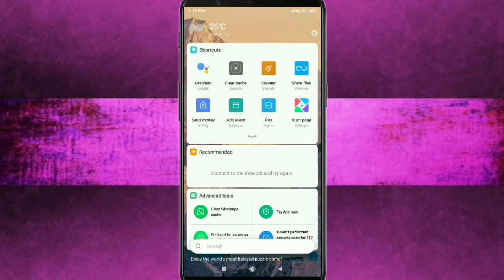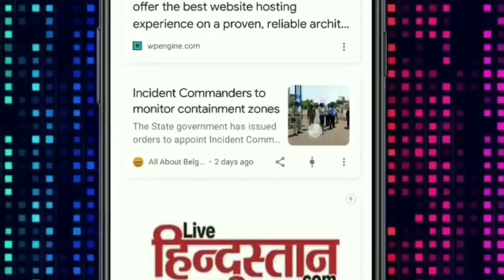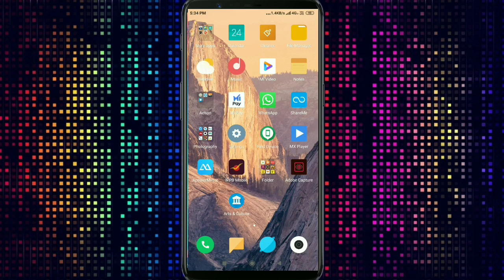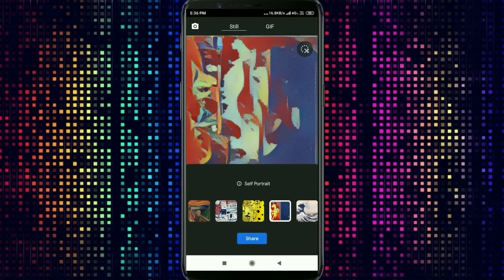Crk_Bhai || Google Photos recieves a new update|| Explained features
Hello guys I m back with a brand new video
Aur aaj ki iss video mey hum baat karenge Google photos ke kuch updates aur naye features ke baare me

Queries cleared ::--
1.How to use Google photos for video editing
2.Google update
3.Google photos accessibilities
4.photos  trick
Thank u n stay home stay safe
By ur host